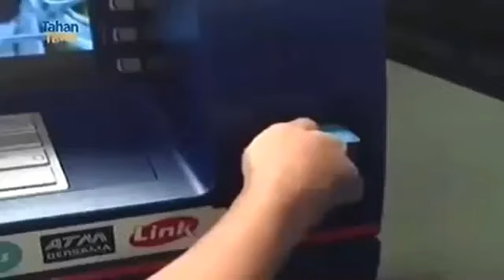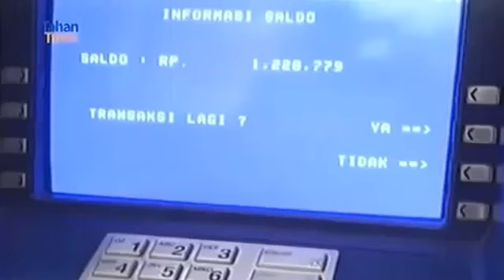Bajaj Bajuri (Sitkom Tv) - Sirkuitku Kemelutmu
Sirkuitku Kemelutmu